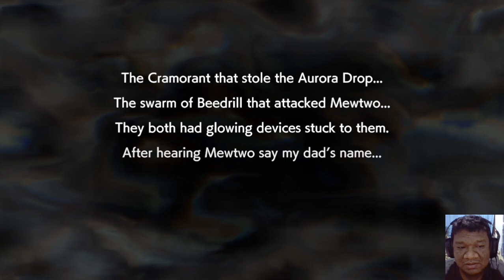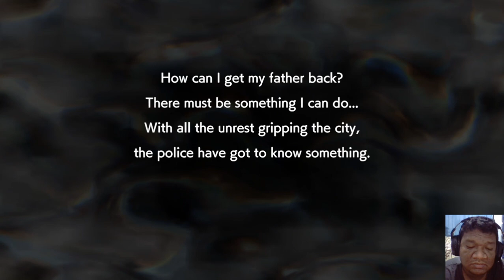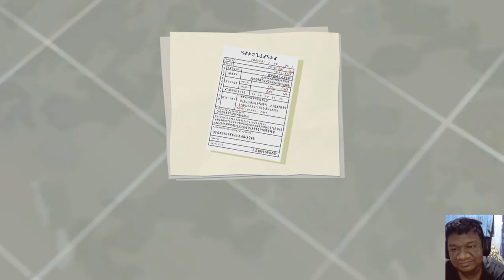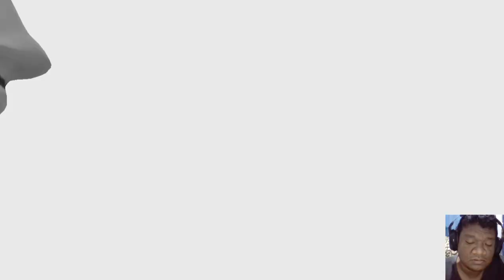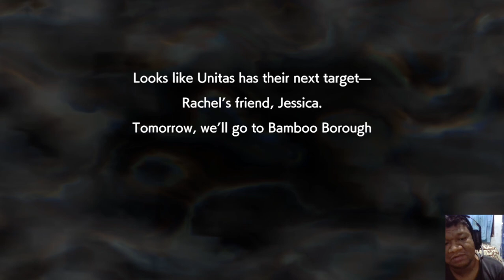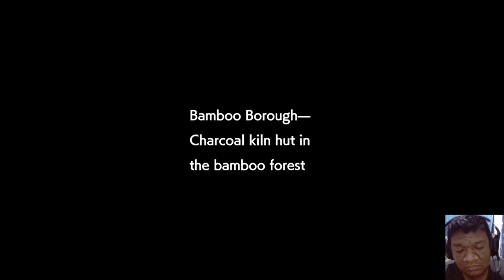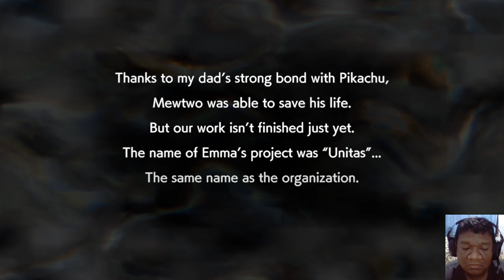Detective Pikachu Returns - All Case Choices and Good Ending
All Case in each chapter scene and ending in New game detective pikachu returns + my Reaction
While it is not known to evolve into or from any other Pokémon, Deoxys has four forms: Normal Forme, Attack Forme, Defense Forme, and Speed Forme. It can change betweens its forms by interacting with certain meteorites.

Detective Pikachu Return All raw footage were recorded by me on Switch and gaming PC setup and then edited by me in a transformative manner.

Channel description
Sentinel King a channel that provides unique videos, game mods, high quality guides, easter eggs, tips & tricks, and playthrough of video games. I help entertain & educate my viewers through my unique videos, game mods and walkthrough footages which are all recorded and edited by me. I have written permission from the publisher for the games l cover.

Game: Detective Pikachu Returns
Platform: Nintendo Switch
Creator: Nintendo
Language: English
Video recording program: OBS Studio and Nvidia G-force Experience Record Feature
Editing Software: Capcut